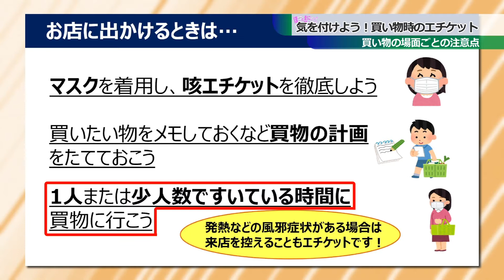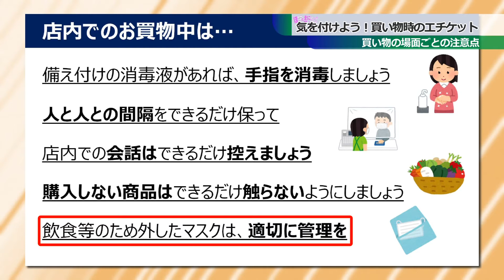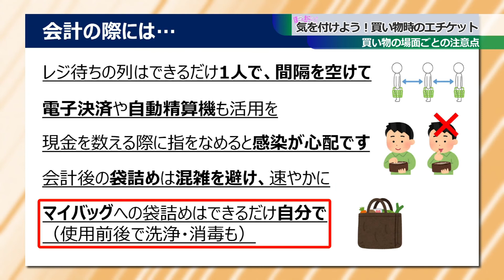気を付けよう！買い物時のエチケット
新型コロナウイルスの感染が心配される中、皆さんは買い物の時、どんなことに気を付けているでしょうか。真庭市くらし安全課にポイントを聞きました。